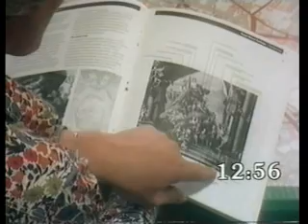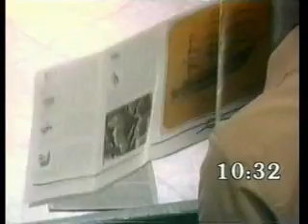Treasure Hunt - London (Series 1 1983) part 5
Clue 4 and start of Clue 5